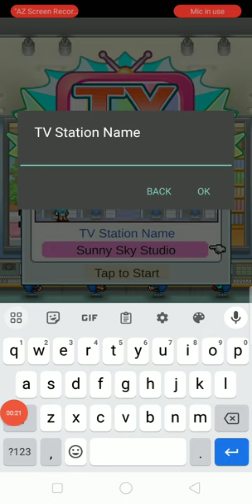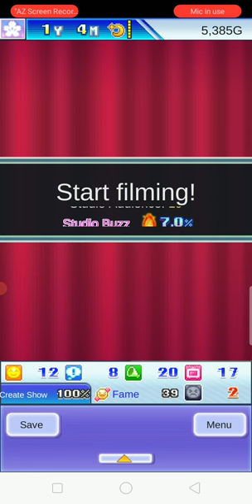TV SHOWS, HIKARI TV IS IN!|TV Studio Story|Android Gameplay|Hikaru Hanae|Bryan-kun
TV Studio Story by Kairosoft

Have you ever created your own TV shows? Did you watch some of shows that may think you are listing on your favorite show? It's time for some TV station career it's because of Kairosoft's newest game called : TV Studio Story!

In this TV Studio Management Sim, you as the owner of the TV station will rise from the starters from the shows you've making it, creating your shows by the right theme, actors and most importantly. sets in the studio! As you may think, when the studio vibes gets up, more and more audience will watch your shows! How cool is that?

As the game progresses, request from audiences, finding new themes and sets are included are the ones you will manage your tv station. And this looks like from Anime Studio Story and Magazine Mogul which is company-themed making game that there are awards to be win too!

So, if you're the game guru who likes to make tv shows like this new game, get your head ups and be the best tv station owner in the world and rise from the ratings!

More gameplays to come, my Hikamies!